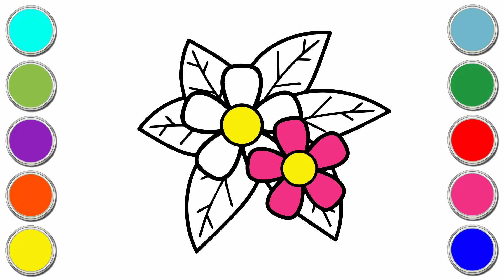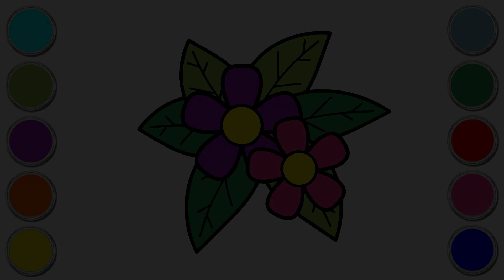How to Draw Fantasy Flowers Easily | Drawing Fantasy Flowers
Unleash your child's imagination with our enchanting tutorial on How to Draw Fantasy Flowers for Kids! This delightful step-by-step drawing guide will take young artists on a magical journey, teaching them simple and fun techniques to create their own whimsical floral masterpieces. Let your kids embrace the world of fantasy as they bring their colorful flower fantasies to life with this charming and educational drawing lesson! Perfect for children of all ages and artistic levels. Let's create art together.